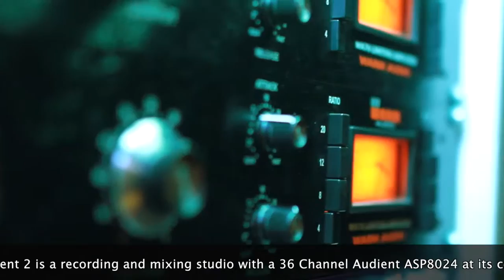London College Of Music Studio Tour - Basement 2 | LCM TV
Take a look around the basement 2 studio here at the London College Of Music

To find out more about our courses at the London College Of Music, The University Of West London or LCM TV you can visit: